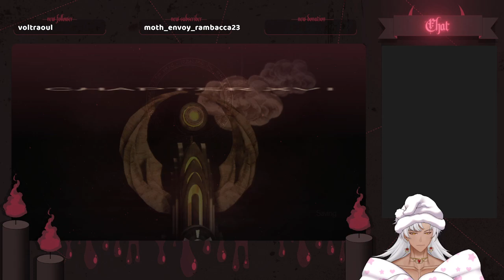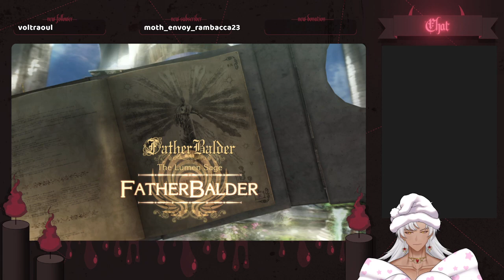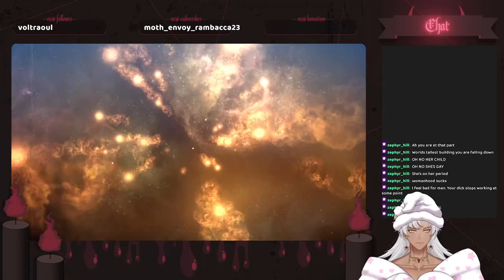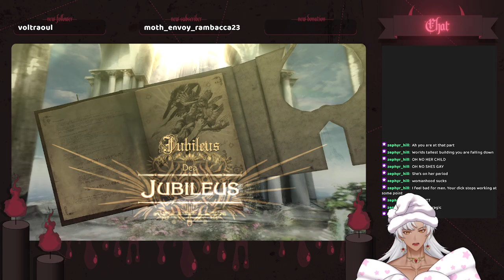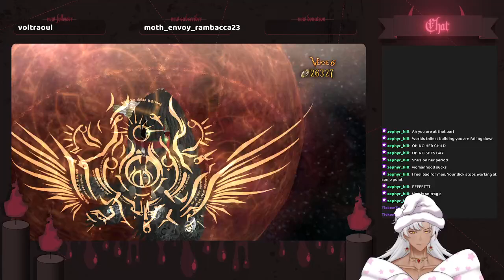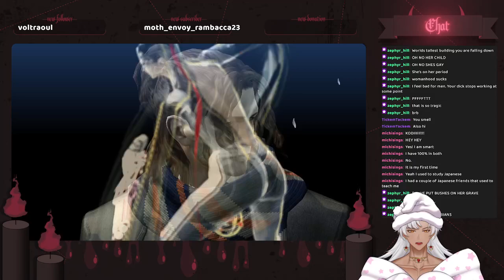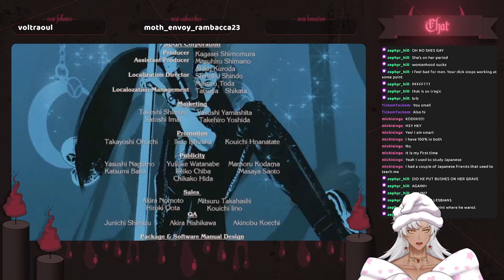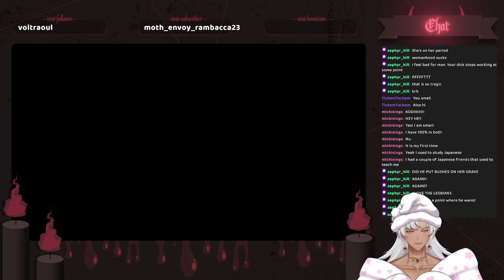[Bayonetta] CONFRONTING OUR DADDY ISSUES! (FINALE)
Gonna need therapy after this one!